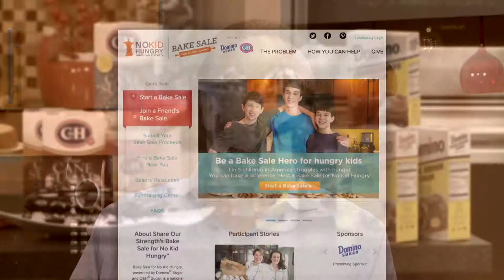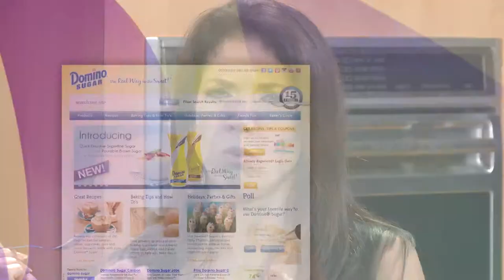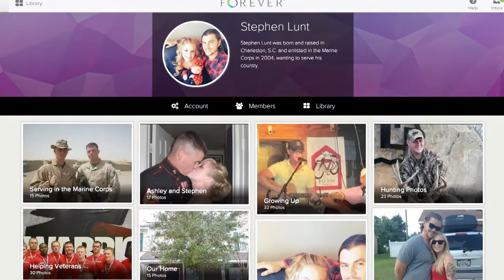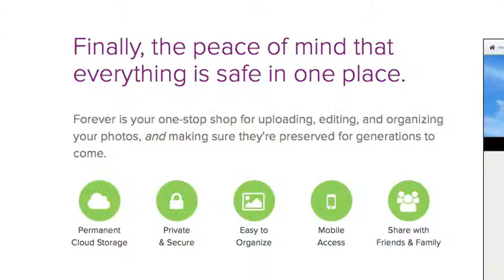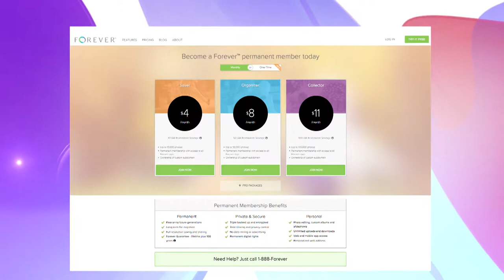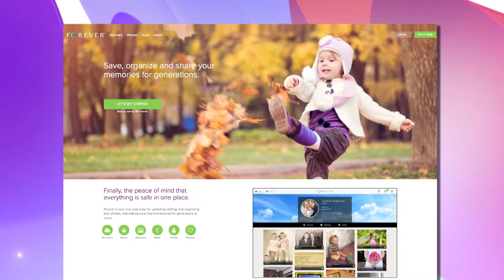The Balancing Act - Help For The Holidays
The holiday season is upon us once again…and it’s time to start planning those festive occasions with close friends and family.  Join Chef Nick Stellino as he brings his culinary expertise to The Balancing Act kitchen…and whips-up a holiday recipe favorite: Chocolate Butter Cake with Rum Cream Sauce. There are many factors that can adversly impact our digestive health and…therefore our immune system. But there are ways to fight back.   Also visiting is CEO and Founder of Forever, Glen Meakem, as he demonstrates how his leading-edge company, “Forever” is helping us to preserve, share and enjoy our most important photographs online…forever.
BA2809